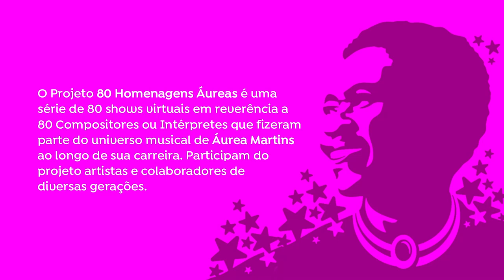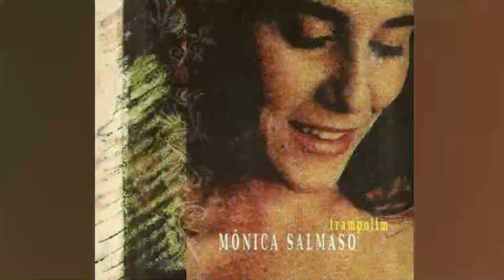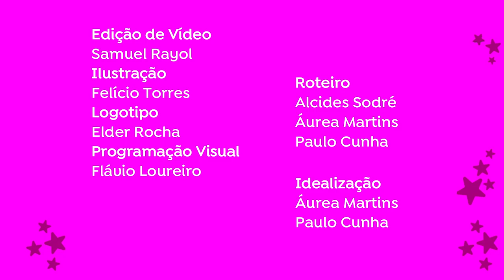EP #52: Especial Mônica Salmaso | Projeto "80 Homenagens Áureas"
Projeto 80 Homenagens Áureas
Episódio #52 - Show Virtual em Homenagem à Mônica Salmaso
Exibido em 05 de setembro de 2021

01:09 – Rosa (Pixinguinha e Otávio de Souza) | Áurea Martins (voz), Marlon Júlio (violão sete cordas) e Maycon Júlio (bandolim)
04:57 – Mãe Solteira (Wilson Batista e Jorge de Castro) | Mônica Salmaso (voz e percussão) e Paulo Aragão (violão)
07:15 – Januária (Chico Buarque) | Mauro Marcondes (voz e violão)
10:34 – Morena dos Olhos D’Água (Chico Buarque) | Fhernanda Fernandes (voz e violão)
13:37 – Roteiro e Apresentação – Alcides Sodré e Michele Agra
16:43 – A Volta do Malandro (Chico Buarque) | Alberto Salgado (voz, violão e arranjo) e Lucas de Campos (baixo elétrico). Vídeo incidental - Alberto Salgado (voz e violão), Kai Kundrat (baixo acústico), BC Araújo (cavaquinho), Hélio Miranda (surdo) e Thiago Cunha (bateria)
20:09 – Bolero de Satã (Guinga e Paulo César Pinheiro) | Margot Cerqueira (voz) e Rubinho Jacob (base violão)
25:35 – Na Ribeira Deste Rio (Dori Caymmi e Fernando Pessoa) | Raquel Nascimento (voz) e Beto Ferreira (violão)
29:12 – Menina Amanhã de Manhã (O Sonho Voltou) (Tom Zé e Perna) | Luiz Gabriel Lopes (voz e violão)
31:00 – Canto em Qualquer Canto (Itamar Assumpção e Ná Ozzetti) | Júlio César Morgado (voz e violão)
34:07 – Suburbano Coração (Chico Buarque) | Paulo Cunha (voz)
36:46 – O Velho Francisco (Chico Buarque) | Robson Luy (voz) e Marcelo Peregrino (violão)
39:44 – Linha de Passe (João Bosco, Aldir Blanc e Paulo Emílio) | Moyseis Marques (voz e violão), João Cavalcanti (voz e percussão), Pedro Luís (voz e percussão), Pedro Miranda (voz e percussão), Alaan Monteiro (cavaquinho) e Thiago da Serrinha (percussão)
43:17 – Derradeira Primavera (Tom Jobim e Vinícius de Moraes) | João Maia (voz, piano e arranjo) e Edson Portela (violão)
47:38 – Acalanto (Primeira Canção) (Edu Lobo e Paulo César Pinheiro) | Luisa Lacerda (voz e violão)
49:46 – Melodia Sentimental (Heitor Villa-Lobos e Dora Vasconcelos) | Thereza Moraes (voz) e Patrick Angello (violão)
53:17 – Consolação (Baden Powell e Vinícius de Moraes) | Dino Barioni (violão sete cordas e guitarra acústica)
56:03 – Você, Você (Guinga e Chico Buarque) | Paulo Cunha (voz) e Rafael Mallmith (violão sete cordas)
59:56 – Samba Erudito (Paulo Vanzolini) | Marcel Melo (voz e violão)
01:02:17 – Cabrochinha (Maurício Carrilho e Paulo César Pinheiro) | Sheila Portela (voz) e Edson Portela (violão)
01:04:37 – Tristeza e Solidão (Baden Powell e Vinícius de Moraes) | Rodrigo Duarte (voz e violão)
01:07:53 – A Morte e a Cura (Moyseis Marques e Luiz Antônio Simas) e Canto de Ossanha (Baden Powell e Vinícius de Moraes) | Moyseis Marques (voz), Rafael Mallmith (violão sete cordas), Luiz Louchard (baixo) e Gabriel Guenther Soares (bateria)
01:15:51 – Eu te Amo (Tom Jobim e Chico Buarque) | Mônica Salmaso (voz), Zé Renato (voz) e Paulo Aragão (violão)
01:20:53 – Samba com Dengo (Ângela Suarez e Paulo César Pinheiro) | Mônica Salmaso (voz e caixinha de fósforos), Áurea Martins (voz) e João Camarero (violão)

Para shows:
Flavio Loureiro